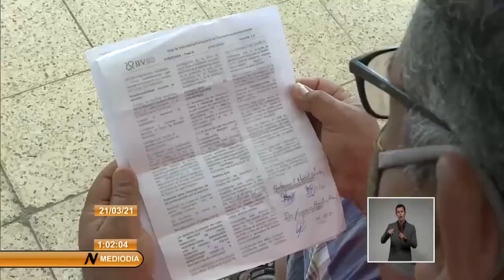Iniciará ensayo de intervención con Soberana 02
El Centro Estatal para el Control de Medicamentos y Dispositivos Médicos, (CEDMED​), aprobó un ensayo de intervención del candidato vacunal Soberana02​. El estudio, con 150 mil voluntarios, abarcará varias instituciones y grupos de riesgo de Cuba​. A la par, continúa la inmunización en 8 municipios seleccionados para la Fase tres de ensayos clínicos. Vía Canal Caribe